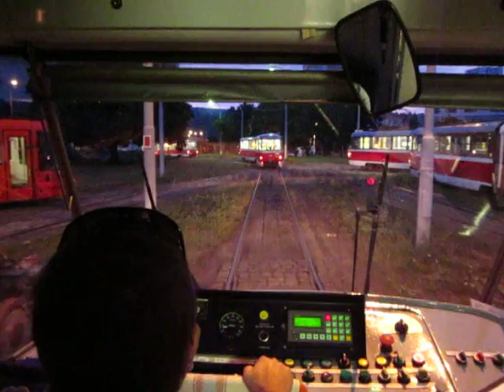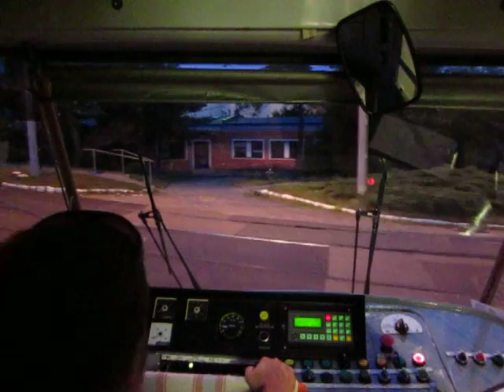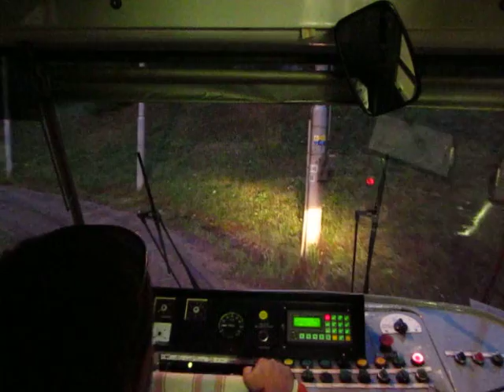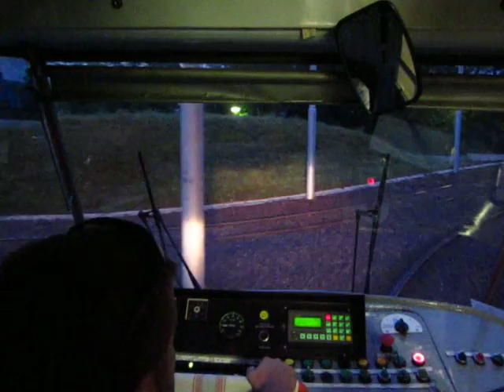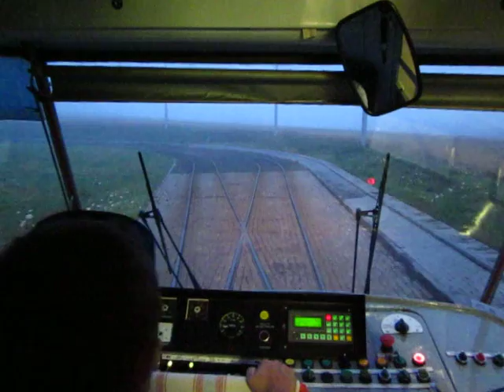Tram city Brno_ Výjezd z Medlánek přes TP na linku 3.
Ranní výjezd 00212 jako 12 z Medlánek přes Technol. park na linku 3.